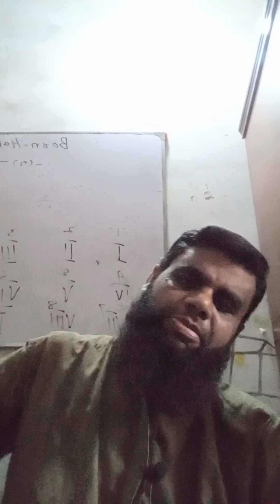Lecturer Chemistry Interview Experience/SPSC 2023